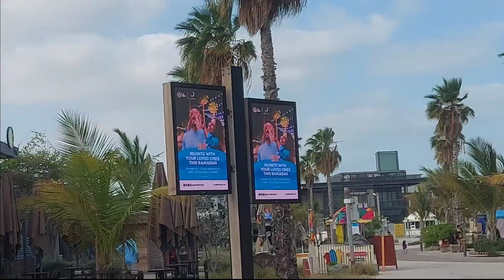LAMER BEACH DUBAI 🇦🇪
LAMER beach dubai dubai view bech grow chennal youtube kolal tv